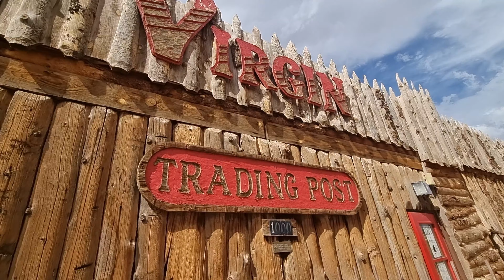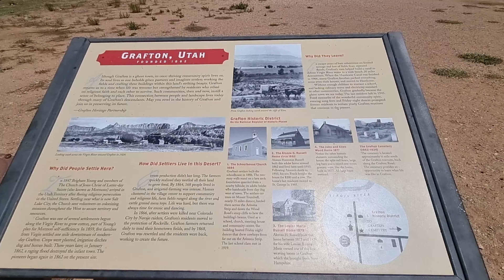Road Trip From Los Angeles to MOAB ! - Mini Serie - Episode 2/10 "Vertigo at Angels Landing"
24 Days  - 1 Jeep - 7000 Km - 4 Etats
Un max de Hors sentiers
Mini épisode  "3 jours - 3 minutes"
2ème Episode :

00:00 Intro
00:14 Valley of Fire
00:57 Fort Zion
01:14 Entrance Zion
01:26 Angels Landing
02:38 Grafton

Si cela peut vous donner un aperçu "rapide" ou vous rappeler des souvenirs

- MATERIEL :
Gopro 8
Dji Mavic mini 2
Samsung S21